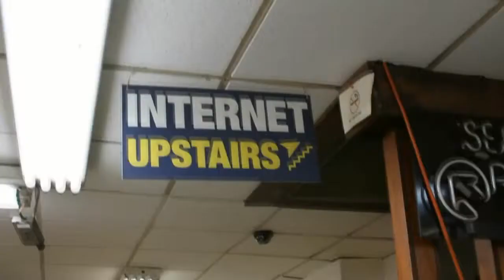Day One | Intro | Dell Storage Forum 2012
The Cube - Dell Storage Forum 2012 - Day 1 Intro, with Dave Vellante and Stu Miniman